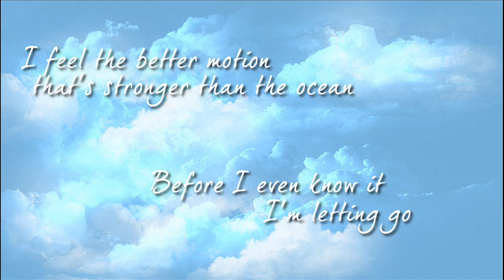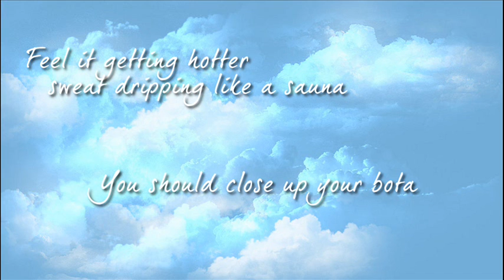Dj Antoine - Light it up (Lyrics)